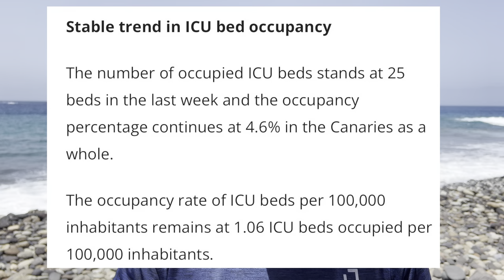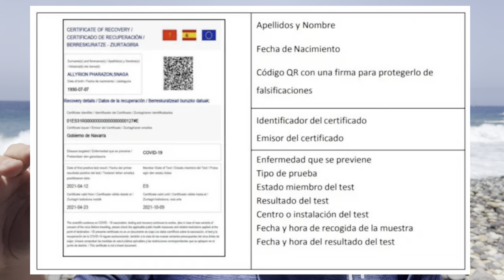Canary Islands News Update: UK restrictions EXTENDED-entry requirements explained! ✈️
Hello & welcome to the channel! If you’re new here, a big warm friendly welcome and we hope you enjoy the videos. Originally from Liverpool, me (Andrew The KnightStrider) and Laura moved to Tenerife in the Canary Islands 7 years ago, and enjoy showcasing the island and our general life as well as travelling abroad when we can!

Join me as I run through the latest news for Canary Islands and Tenerife including the situation at the Airports and a rise in Covid Rates in Tenerife that puts us back into Level 2, whilest Gran Canaria enters level 3. There is also an extension to the travel restrictions for UK travellers.

*Please note that you should always read and double check the information on the official Government websites before travelling*.